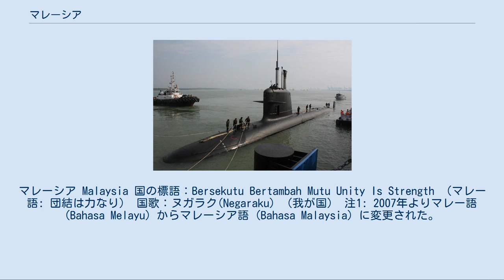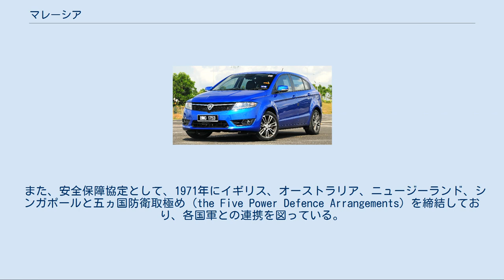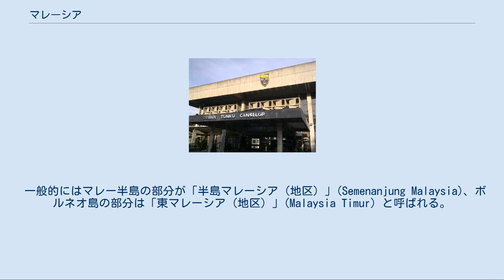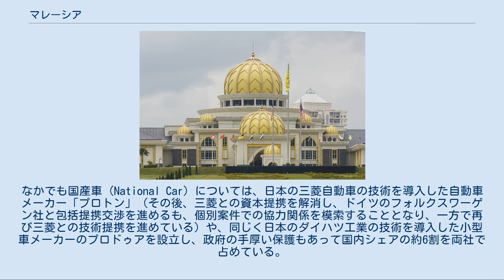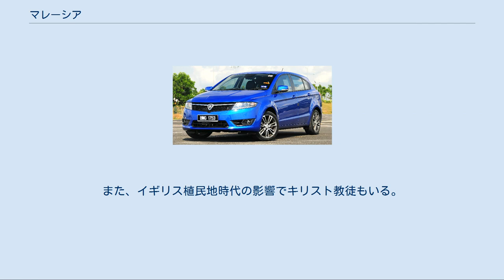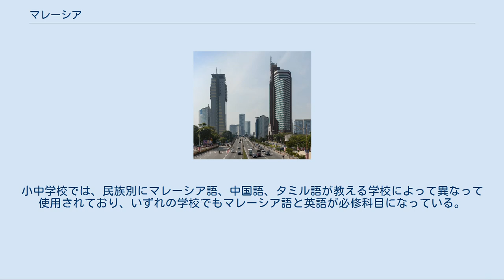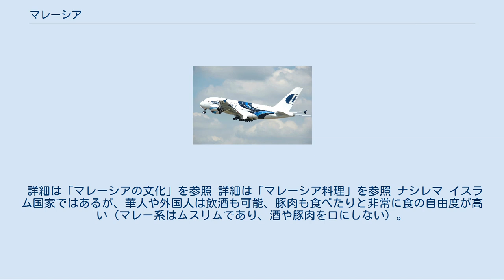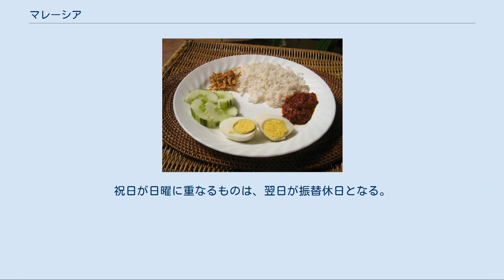マレーシア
マレーシア Malaysia 国の標語：Bersekutu Bertambah Mutu Unity Is Strength （マレー語: 団結は力なり） 国歌：ヌガラク(Negaraku) （我が国） 注1: 2007年よりマレー語 (Bahasa Melayu) からマレーシア語 (Bahasa Malaysia) に変更された。
 注2: 連邦政府各庁舎および連邦裁判所はプトラジャヤへ移転。
連邦議会議事堂は移転せず、法律上の首都はクアラルンプールのままである。
 英領北ボルネオ、サラワク、およびシンガポールのマラヤ連邦との統合を定めた英国・マレーシア関係合意文書 マレーシア法1963（文書） マレーシア（マレー語: Malaysia、英: Malaysia）は、東南アジアに位置し、マレー半島南部およびボルネオ島北部からなる連邦立憲君主制国家。
首都はクアラルンプール。
 イギリス連邦加盟国のひとつ。
タイ、インドネシア、ブルネイと陸上の国境線で接しており、シンガポール、フィリピンと海を隔てて近接する。
ASEANの一員。
 正式名称は、Malaysia。
（マレー語: [malajsiə]）。
 公式の英語表記は Malaysia（[məˈlεɪʒə]）。
 日本語の表記はマレーシアあるいはマレイシアである。
ほかにマレーシャ、マレイシヤなどの表記もある。
また、連邦制国家であることに鑑みマレーシア連邦とされることもある。
漢字による当て字では馬来西亜と表記し、馬と略す。
中国語表記は马来西亚（簡体字） / 馬來西亞（繁体字）。
略称は大马（簡体字） / 大馬（繁体字）。
 マレーシアとは「『ムラユ (Melayu)』の国」の意味だが、この「ムラユ」という言葉自体は、サンスクリット語で「山脈のある土地」を意味する「マラヤドヴィパ (Malayadvipa)」を語源としている。
古代インドの時代には、交易商たちがマレー半島を指すときに使う言葉であった。
その後、7世紀の唐の僧侶の義浄による記録に現れるスマトラ島に存在したシュリーヴィジャヤ王国（3世紀 - 14世紀）の他称『ムラユ王国』として継承され、近代に入ってからフランス人の探検家ジュール・デュモン・デュルヴィルによってマレーシアという言葉が生み出される。
もっとも、当時は現在のマレーシアのみならず、東インド諸島全体を指し示していた。
そのため、現在のフィリピンが独立する際、国名をマレーシアとする案もあったとされるが、フィリピンよりも先にマラヤ連邦（現在のマレーシア）が先に自らをマレーシアと呼称するようになり、現在に至る。
 詳細は「マレーシアの歴史」を参照 政体は立憲君主制である。
特に5月13日事件以降、言論の自由、結社の自由などの制限が見られる。
また、小選挙区制をとるが、都市部と農村部の間の一票の格差は最大9倍に及び、農村部の票が強い状態となっている。
 詳細は「マレーシアの国王」を参照 マレーシアの国王の官邸 国家元首たる国王（アゴン）は13州のうち9州にいるスルタン（君主）による互選で選出され（実質的には輪番制）、任期は5年。
世界でも珍しい、世襲ではなく選挙で選ばれる、任期制の国王である（選挙君主制）。
 詳細は「マレーシアの首相」を参照 マレーシアの首相の事務所 行政府の長は首相であり、国王は内閣の補佐を受けて行政を担当する。
 詳細は「マレーシアの国会」を参照 マレーシアの国会 「ブミプトラ政策」も参照 マレーシアは、人口の6割をマレー系、3割を華人系、1割をインド系が居住する国家である。
居住の形態は、伝統的にはそれぞれのエスニシティが集団で居住する形式をとっていた経緯があり、また政治の支持基盤も民族毎であるという特色がある。
 与党勢力（希望同盟 (Pakatan Harapan)） 人民正義党（PKR）、民主行動党 (DAP)、PPBM、国民信任党 (AMANAH) 野党勢力（国民戦線 (Barisan Nasional)） UMNO（マレー系）、MIC（インド系）、MCA（華人系）、グラカン（華人系など） 「マレーシアの政党」も参照 セグメントごとの支持基盤、エスニシティ間の対立を回避するために、国民戦線では、エスニシティのリーダー間の協調が図られている。
先述の5月13日事件がその契機となった。
 詳細は「マレーシア軍」を参照 マレーシアの潜水艦 兵力は正規軍10万人（陸軍8万人、海軍1万2,000人、空軍8,000...